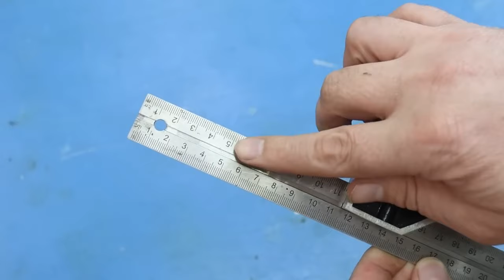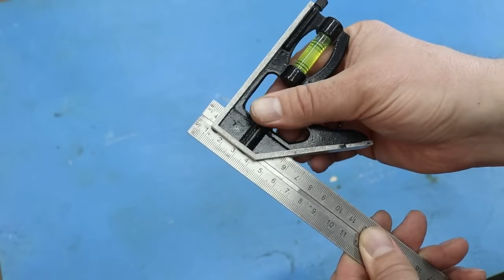Мало кто знает о таких Секретных функциях Угольника! А ты и не знал!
Раскрываем  полезные возможности обычного столярного угольника. Многие и не знают всех возможностей этого инструмента. Вам обязательно пригодятся эти советы и лайфхаки с угольником.
ХИТРОСТИ мастеров и полезные приспособления!! А ты и не знал!!